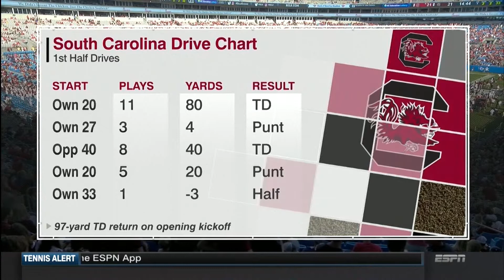2017 North Carolina State @ South Carolina One Hour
It's another SEC - ACC bellweather game as the NC State Wolfpack and the South Carolina Gamecocks meet on the opening week of the season.  NC State comes into the season with a wealth of hope and expectations as Ryan Finley is back to head the offense while there have been no shortage of superlatives to describe the defensive front.  Can the Wolfpack shake their reputation to not finish?  South Carolina comes in with perhaps the best quarterback in the SEC; Jake Bentley, and that always tough Muschamp defense.  This game turned out be hard fought and intense until the very end so sit back, relax, and enjoy southern football at its finest.